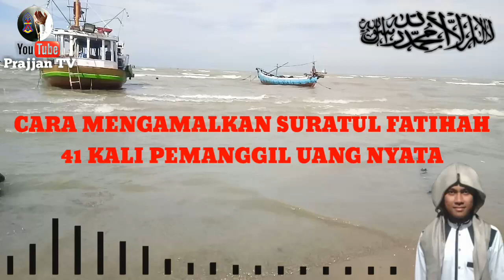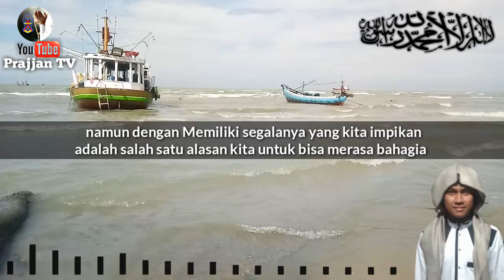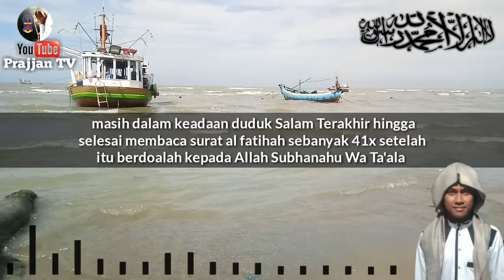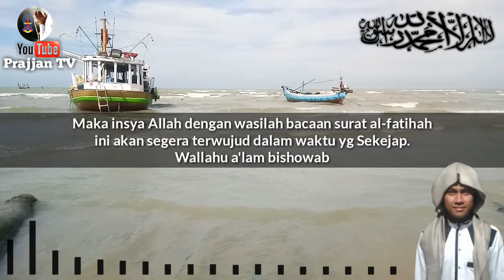BACA MALAM INI - CEPAT KAYA DALAM 41 HARI - DOA PEMBUKA PINTU REZEKI - DZIKIR UANG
Doa ampuh menundukkan musuh, doa ampuh membinasakan musuh, Baca 3 kali musuhmu tunduk, Baca dia ini sihir manapun akan hancur, Sempatkan baca doa ini hidup mu dilindungi oleh Allah, Doa untuk mendapatkan ketenangan, Baca zikir ini tukang santet akan jadi tumbal Dengan jin nya sendiri, Doa sayyidina'ali, Pusaka nabi Khiddir As, Doa nabi Khiddir As ampuh menghancurkan santet, Kena santet baca doa ini, Doa ini ampuh menghancurkan santet, Tukang santet akan jadi tumbal dengan jin nya

Dzikir rezeki